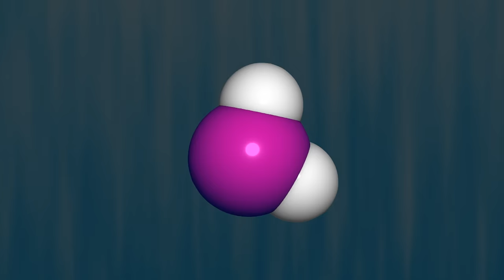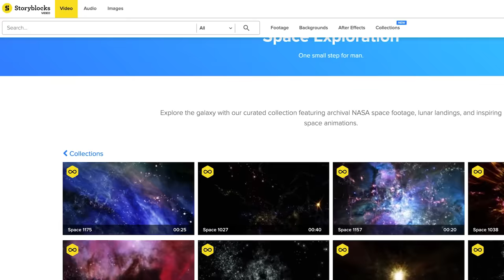Terraforming Mars with Neil deGrasse Tyson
Should we terraform Mars? How would we do it? Why would we do it? Neil deGrasse Tyson and Chuck Nice are here to break down the logistics of putting humans on the Red Planet. You’ll learn why, if we want to warm Mars out of permafrost, it would be a BYOGHG event. You’ll also learn about Elon Musk’s plan to warm up Mars. Chuck ponders the benefits of being a two-planet species. All that, plus, Neil explains why the day we have the power to terraform Mars is the same day we have the power to terraform Earth.

0:00 - Introduction
0:11 - Habitats on Mars
1:02 - Qualities of Mars
2:53 - Warming Mars
6:41 - Is Mars The Best Planet To Terraform?
7:29 - Focusing on Earth
9:27 - Closing Notes